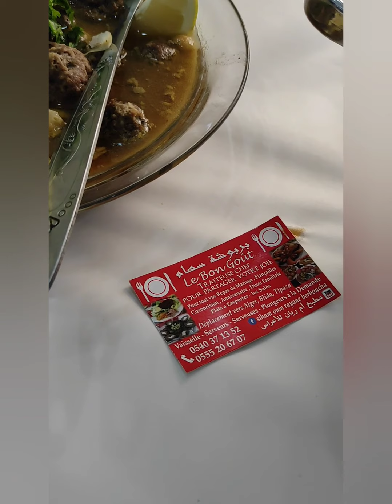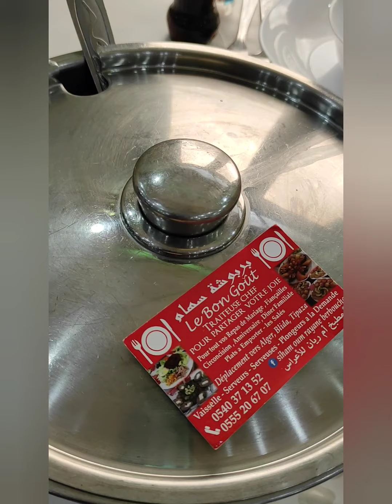ألف ألف مبروك عائلة إيزاباشان ( الخياطة يمينة) الحلايمية بودواو la famille izabachene Boudouaou